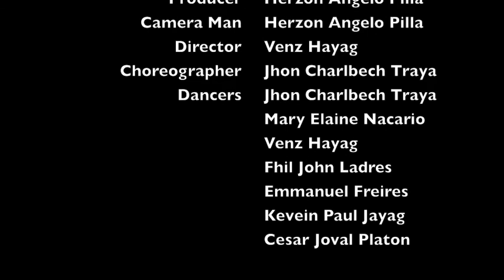OFFICIAL ENTRY Of the Maritime Corps of Cadet Officers(MCCO) for DCSP CEMVM 2014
This is the official entry of the Maritime Corps of Cadet Officers(MCCO) for the DCSP Christmas Extravaganza Music Video Making 2014.

Thirty (30%) percent of the total score of an entry will be based on the number of views in Youtube. While the other 70%  will be coming from the 3 judges.